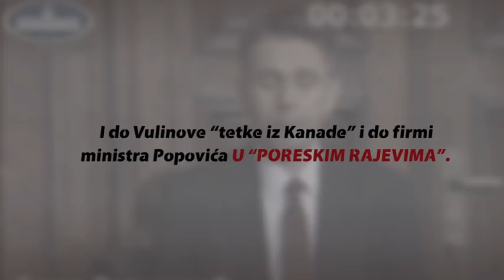Zakon o poreklu imovine ključan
Državna pljačka nikad ne zastareva. Trag novca vas uvek može odvesti do odgovornih. Za pobedu u borbi protiv kriminala i korupcije je ključan Zakon o poreklu imovine, a za ulazak u ring protiv onih koji su nelegalno stekli milione, potrebna je samo jedna stvar - politička volja. Sećate se da je Vučić obećao Zakon o borbi protiv korupcije 2012, 2013, 2015, pa i prošle godine dok je kao budući premijer predstavljao svoj ekspoze o radu Vlade Srbije. Evo kako se upetljao kad ga je Saša podsetio na to. Još mu je i smešno. Nama nije. Vučić u Vladi čuva najmanje dva ministra koji ne mogu da dokažu odakle im novac: Aleksandar Vulin i Nenad Popović.